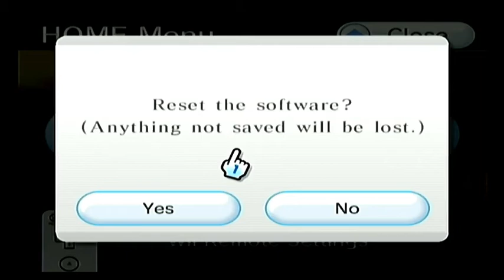Legend Of Zelda, Twilight Princess #1: Don't Make Me Eat You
We begin a LONG game and gonna have fun with it, AND A F G SLINGSHOT